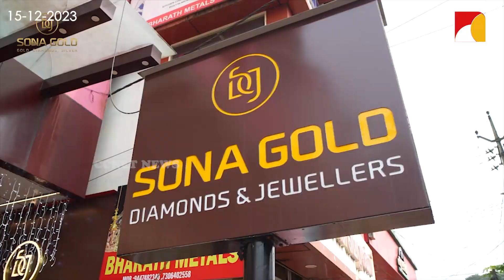കമ്പല്ലൂര്‍ സ്‌കൂളില്‍ വിജയാഘോഷം